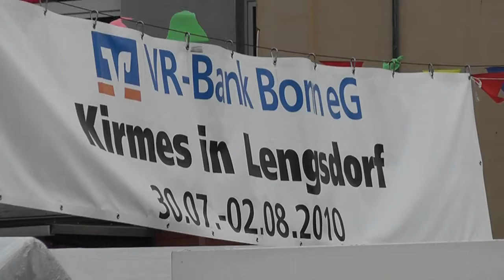Lengsdorf Zacheies2010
Lengsdorf Kirmes Zacheiesverbrennung 2010